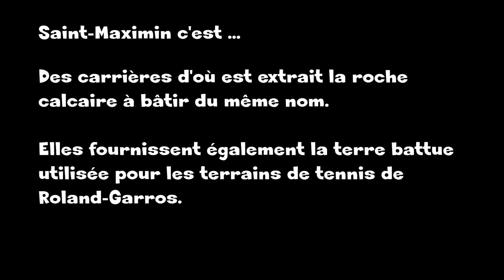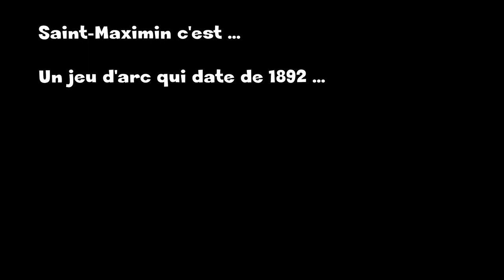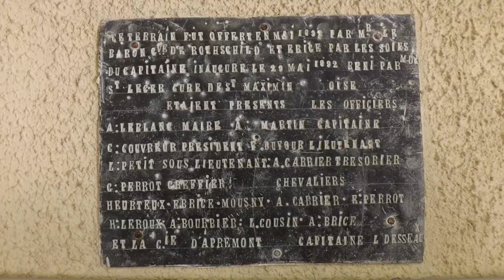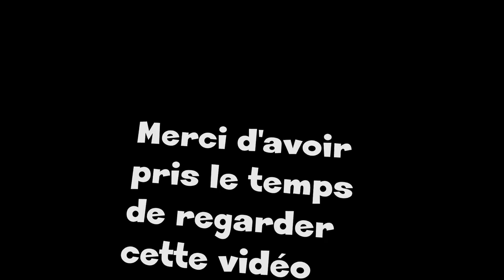#07 - Balade dans le jeu d'arc de Saint-Maximim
Première vidéo au format type de ce que je voudrais faire pour cette chaine Youtube.

Un grand merci aux archers de la compagnie de Saint-Maximim pour leur accueil, leur patience et leur disponibilité.